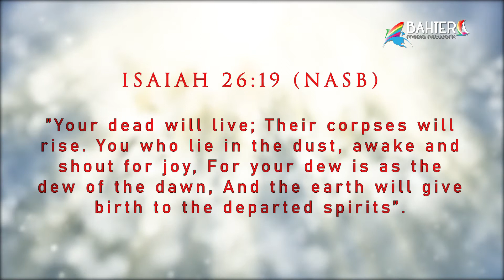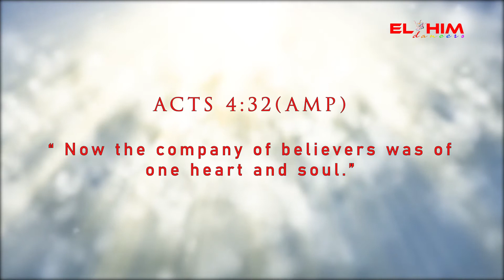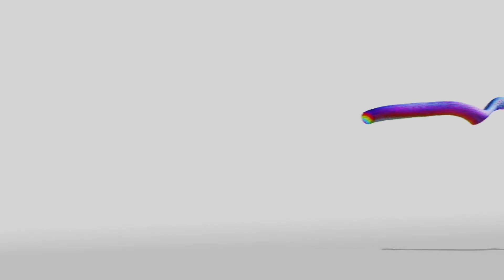Tutorial Tarian - Ring Bunga 1